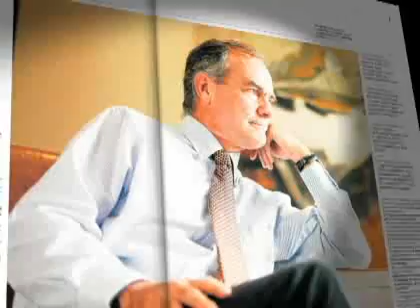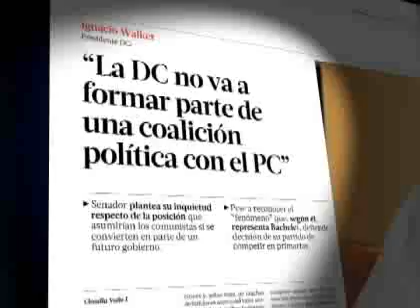Las visiones sobre La Nueva Mayoría como un reemplazo de la Concertación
El lunes, los presidentes. de los partidos de la Nueva Mayoría inician discusión para reemplazar al antiguo conglomerado.